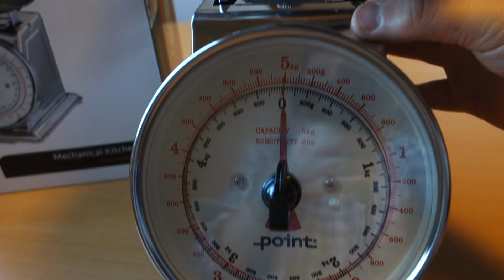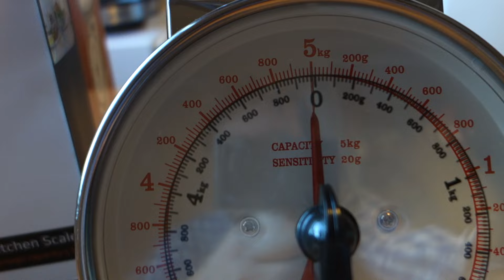Point Mechanical Kitchen Scale November 2016!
Point Mechanical Kitchen Scale Unboxing November 2016!